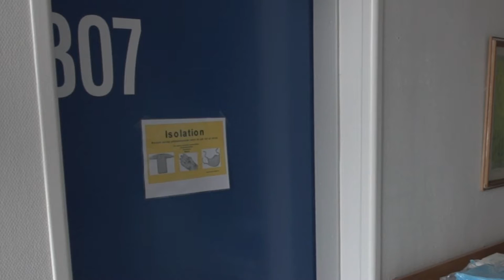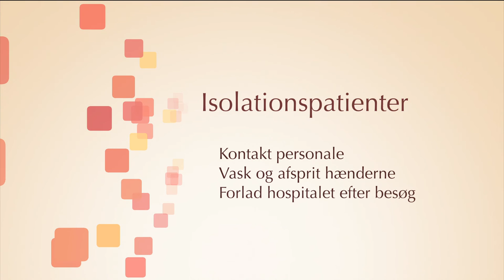Isolations video RegionH